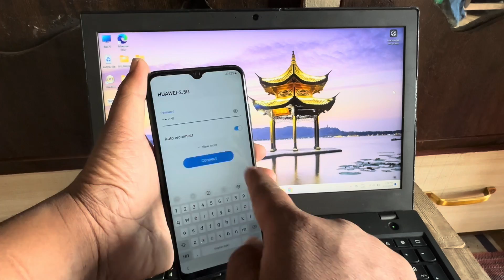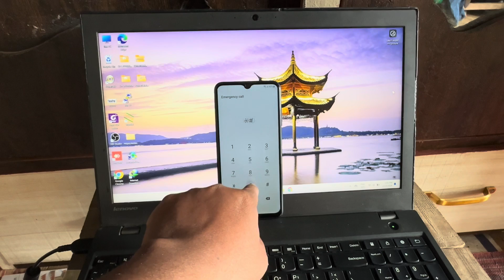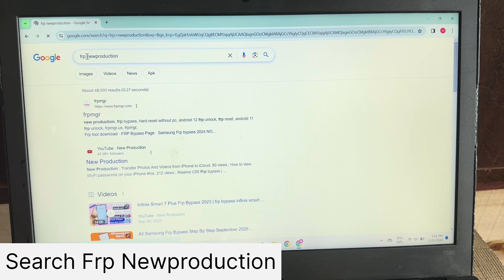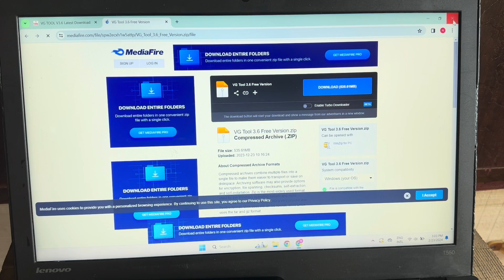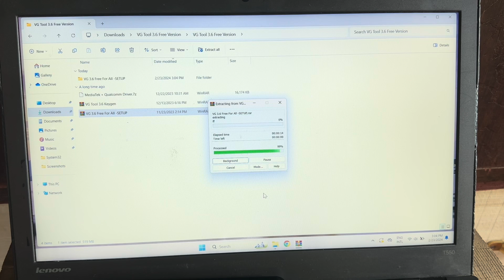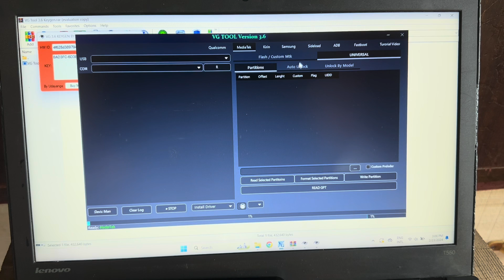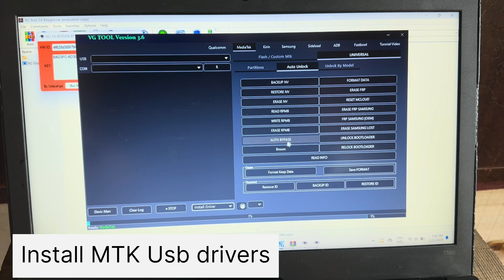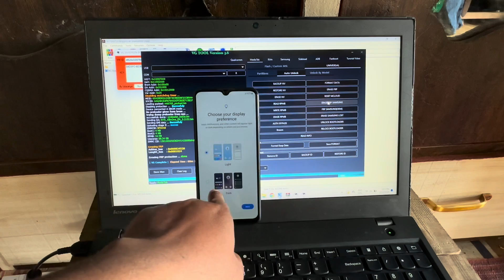Samsung F22 Frp Bypass Adb Enable Fail | Samsung f22 remove google lock *#0*# code not working